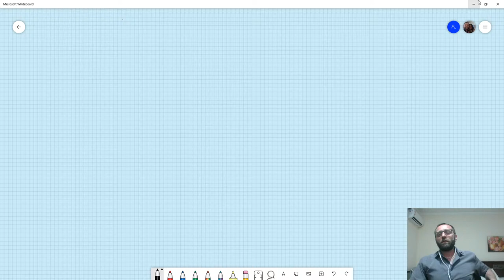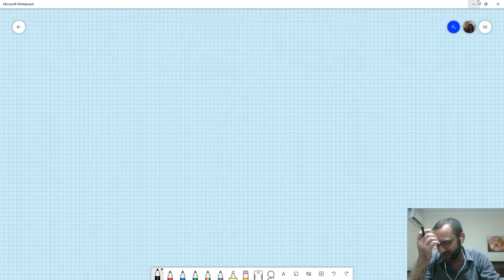Live #28 - AULA GRATUITA: BALANCEAMENTO PARA UM SORVETE DE CHOCOLATE PERFEITO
Mais uma aula chegando pra vocês como tem sido toda quarta-feira!

Sorvete de chocolate é um clássico e um dos mais consumidos, mas o cacau, por exemplo, tem suas particularidades que se você não tiver conhecimento, seu sorvete pode não ficar agradável para o seu público.

Então chegou a hora de você acertar! Nessa aula, nosso professor Mirko Stortini vai te ensinar o balanceamento de um sorvete de chocolate com dicas IMPRESCINDÍVEIS para surpreender os seus clientes.

E aí? Vamos?

É nessa quarta! Ativa o lembrete!